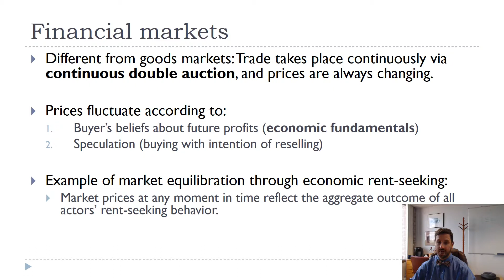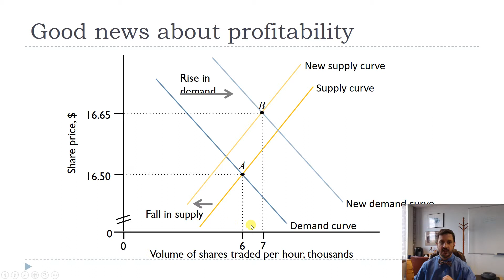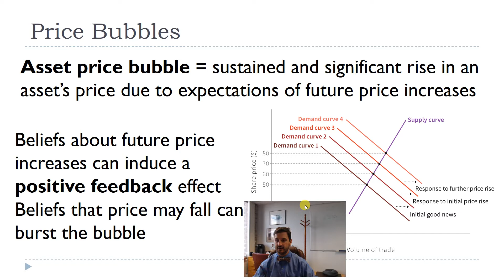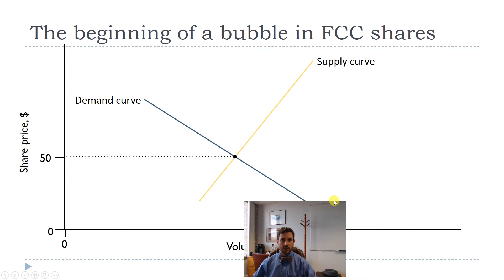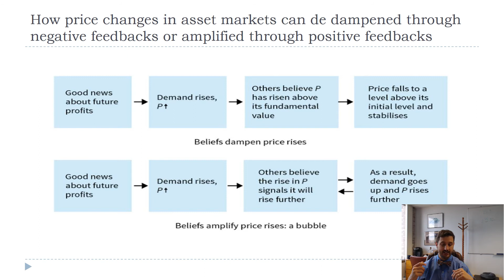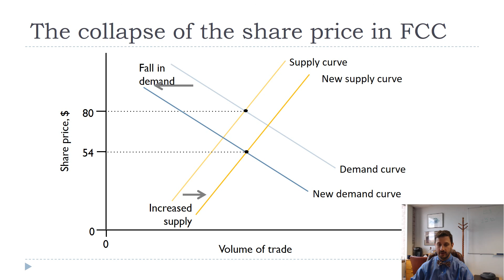Financial Market Bubbles